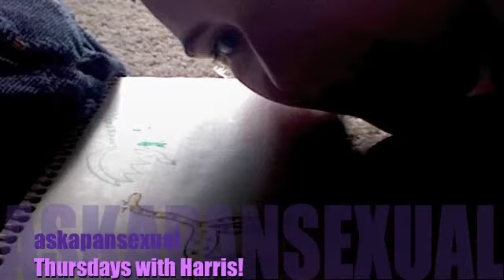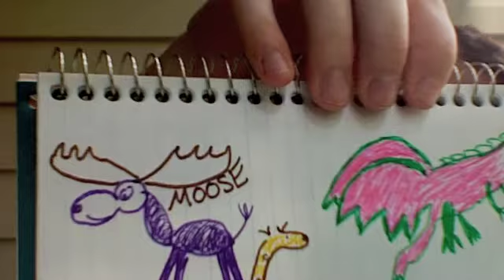Quick and Easy with Harris